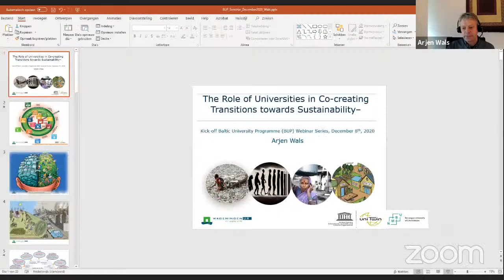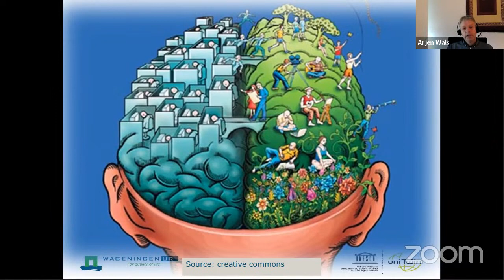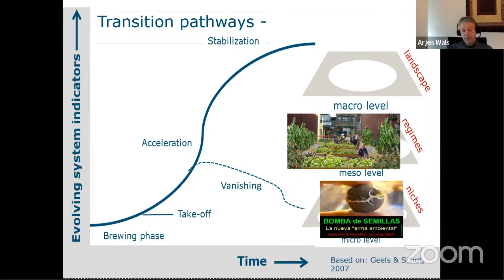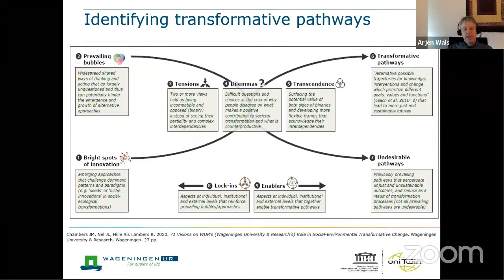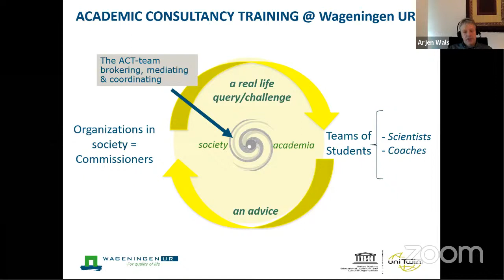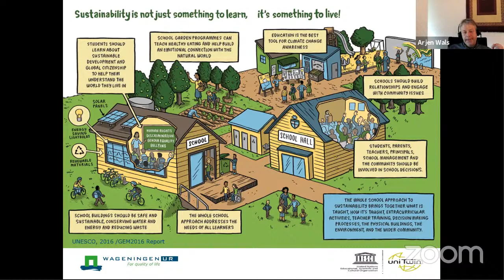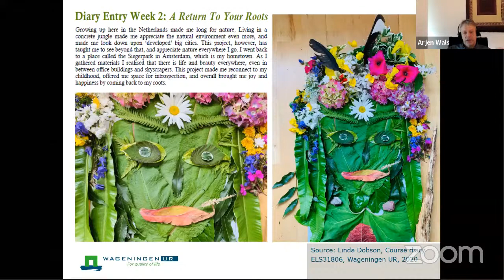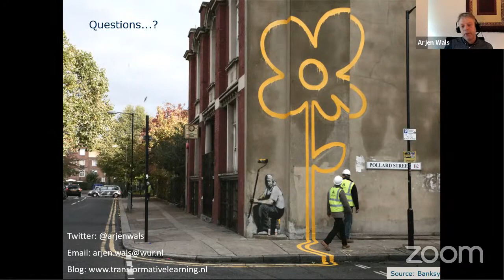Implementing sustainability at universities - Part 1, with Prof. Arjen Wals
The first session in the four part series on "Implementing Sustainability at Universities", by the Baltic University Programme.

Keynote: Prof. Arjen Wals, Wageningen University & Research

Presentation topic: The Role of Universities in Co-ordinating Transitions towards Sustainability

Host: PhD. Cecilia Lundberg, Åbo Akademi University
Co-host: PhD. Shepherd Urenje, Swedish International Centre of Education for Sustainable Development, Uppsala university